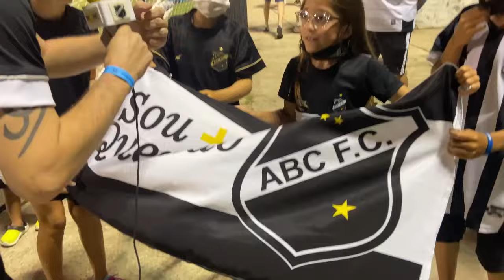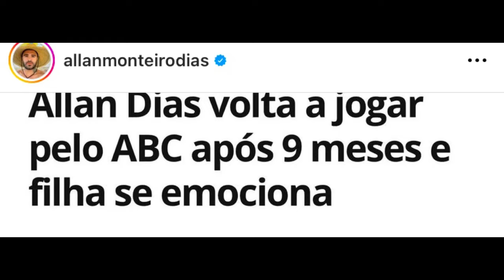CampeonatoPotiguar2023 | RESENHA DA FRASQUEIRA - ABC 4 x 0 Força e Luz - 10/01/2023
Estreia no Campeonato Potiguar 2023, contra o Força e Luz, na nossa casa, e o repórter da Frasqueira, Herbert França, foi ver de perto o retorno da torcida ao Frasqueirão e fazer aquela resenha.

Confira!